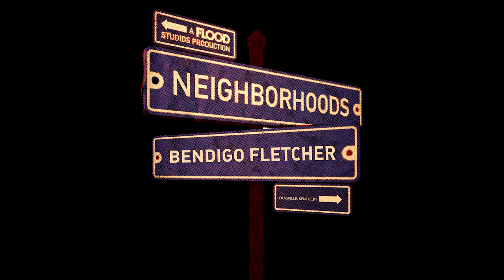Bendigo Fletcher — “Astro Pup" + "Retail Lord" | Neighborhoods (Live from Louisville, Kentucky)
Kentucky-based roots rockers Bendigo Fletcher perform tracks from their Elektra Records debut album "Fits Of Laughter" in their hometown of Louisville. The full band gathers around a backyard picnic table—with a banjo, two guitars, double bass, and percussion—to take on "Astro Pup," followed by lead singer Ryan Anderson's acoustic version of "Retail Lord."